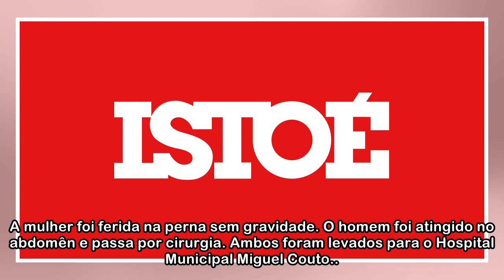Tiroteio deixa dois feridos em Copacabana - ISTOÉ Independente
Geral Agência Brasil 05/05/18 - 18h12 Uma troca de tiros entre policiais e criminosos deixou duas pessoas feridas em Copacabana, na zona sul do Rio de Janeiro, na tarde de hoje (5). Segundo a corporaç...